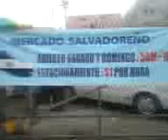comida guanaca en los angeles james m wood (9th St.) & vermont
para comer ricos platillos salvadoreños al estilo mercado central

parados.